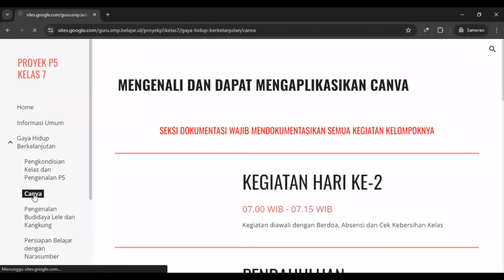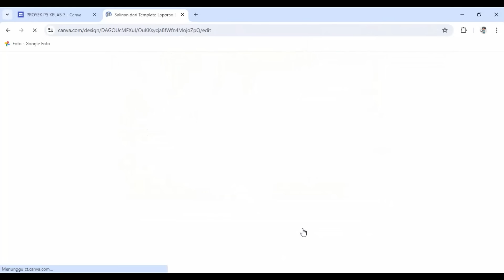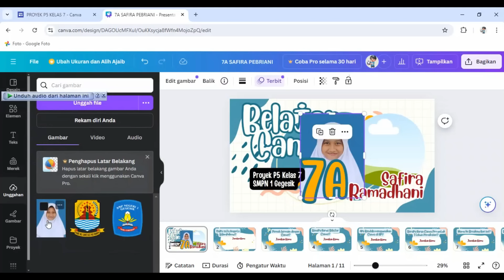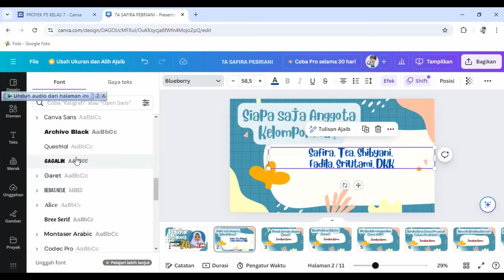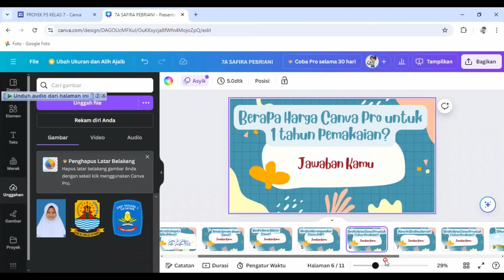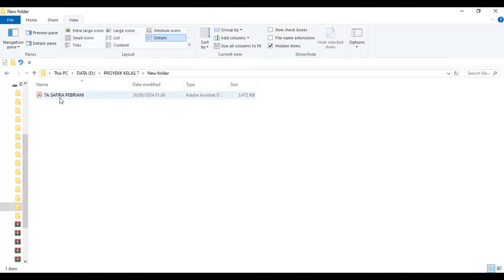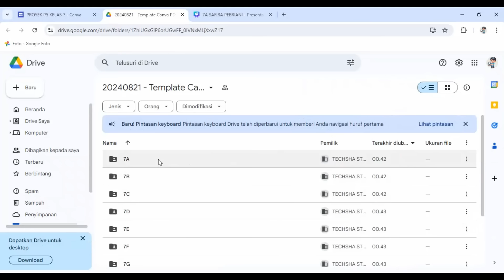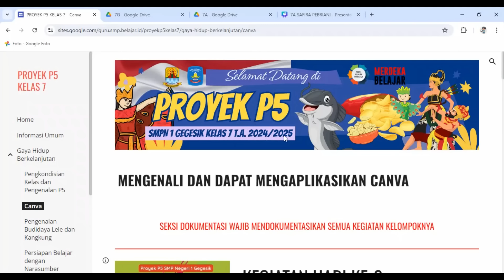PROYEK P5 KELAS 7 - TEMPLATE LAPORAN CANVA